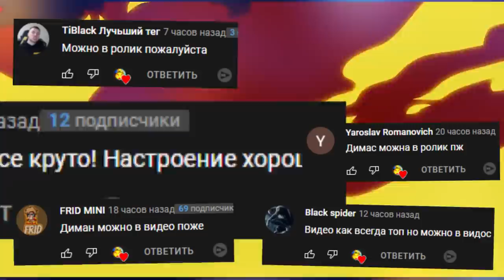АНИМАТРОНИКИ ПУГАЮТ ОХРАННИКА С ПОРТАЛАМИ FNAF SECURITY BREACH COOP ► Garry's Mod